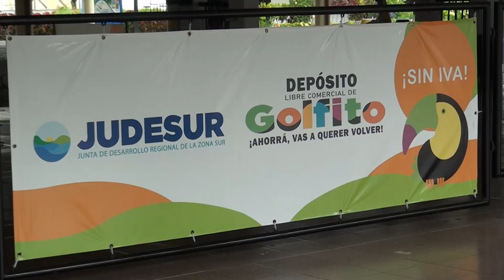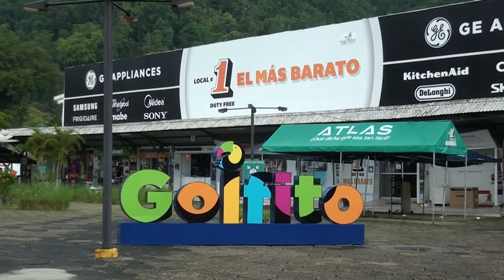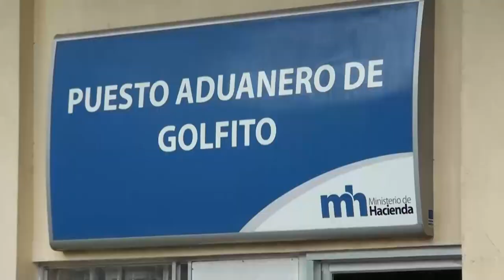Oportunidad de comprar el mismo día colaboró con aumentar la visitación a Deposito de Golfito